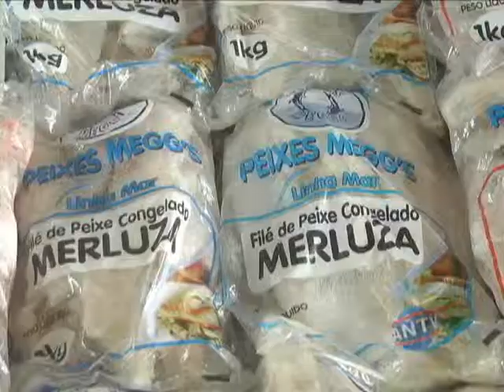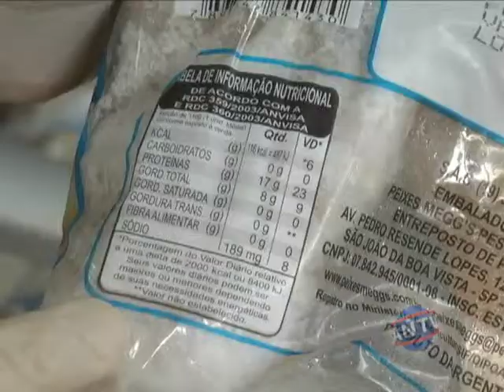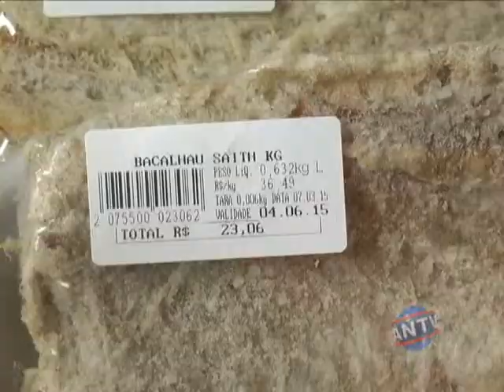Cuidados ao comprar peixe